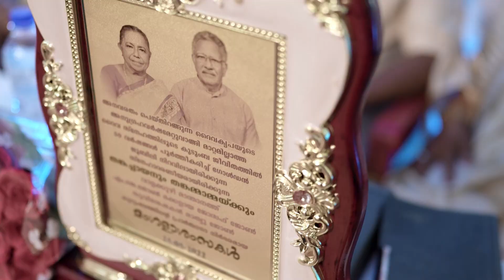50 Wedding Anniversary 2022 | Twinkle Diaries